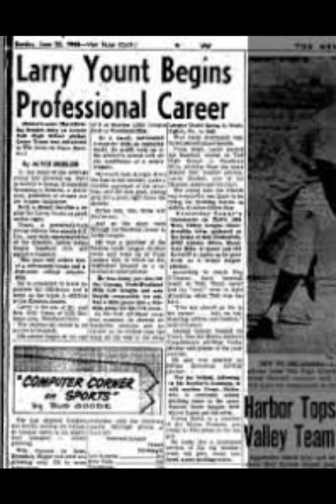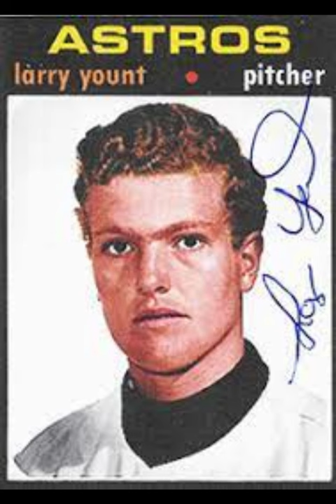The Legend of Larry Yount - The One-Game Wonder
The older brother of BHOFer Robin Yount, his MLB career with Houston in 1971 was cut short forever during his warm-up pitches as he injured himself and could not continue in his only chance on the mound, but was credited with an appearance by MLB without facing a batter